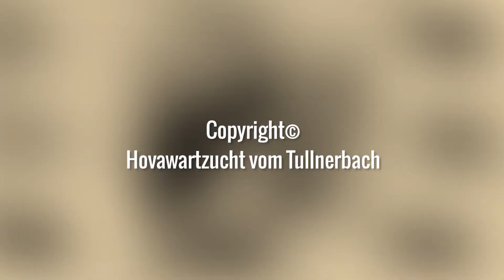K Wurf 20191115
K-Wurf